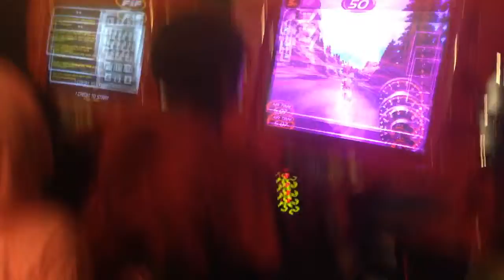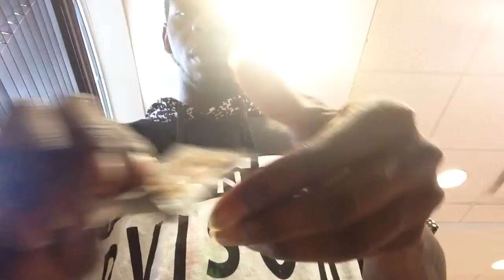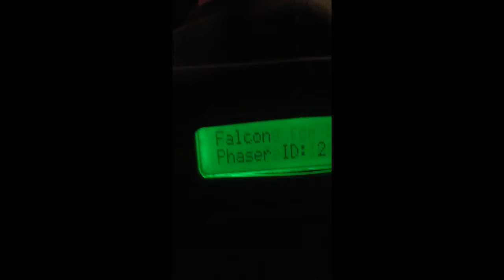" Spring Break 2016 " Buckroe Beach Trip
Like Goal Is 1 Like For This Video.

This Is Our Second Year Traveling Somewhere Major For Spring Break But I Like This Trip Alot More To Be Honest.

Agenda

Friday : Bounce House & Denny's
Saturday : Breakfast, Movies, && Redbox
Sunday : Lazer Rush && Return Home

Please Comment Favorite Part